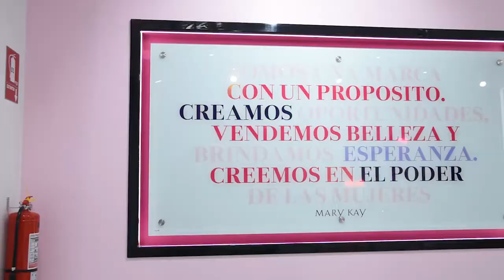Studio Mary Kay Perú 🇵🇪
Conoce nuestro hermoso Studio en Miraflores. Llámame para acompañarte en tu visita guiada. Tengo un lindo regalo 📦 esperando por ti. 📲(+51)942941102